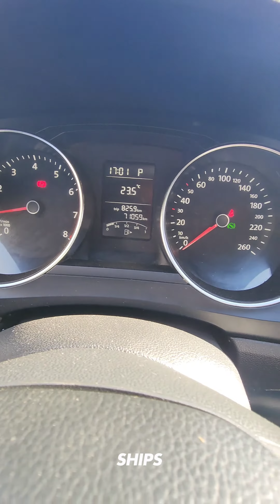VW Jetta Trendline 2015 en Ships, recorrido